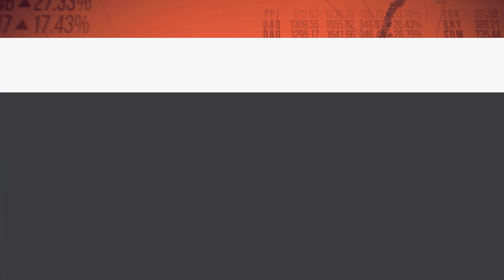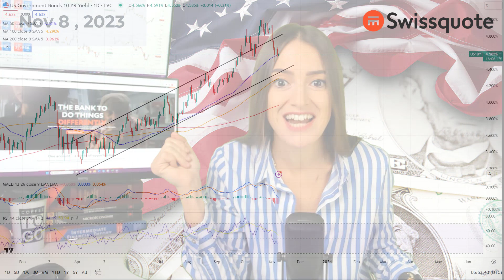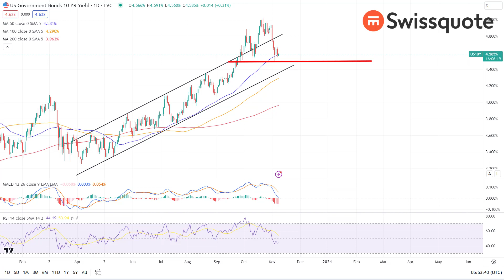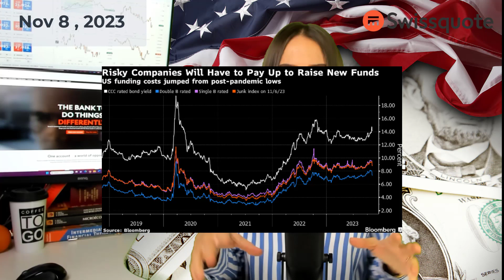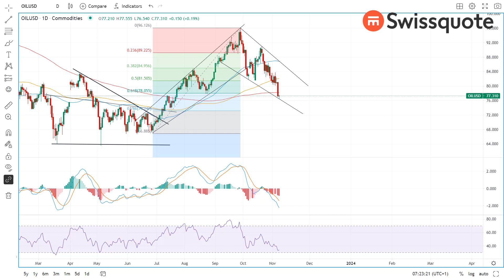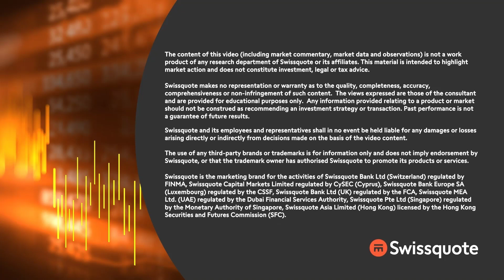Warning: crude oil is approaching oversold territory! | MarketTalk: What’s up today? | Swissquote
Portuguese markets were hit yesterday by the resignation of the country’s PM following an investigation into possible crimes of corruption involving lithium and hydrogen projects. The Portuguese PSI 20 fell more than 2.50% on political jitters and uncertainty. But the scandal didn’t resonate much in the rest of the European indices – which were little changed yesterday. The EURUSD slipped below the 1.07 mark, the US dollar extended its gains for a second day but the US yields continued to fall despite cautiously hawkish comments from Fed members.

The S&P500 is above its 50-DMA for the 3rd day and the rate-sensitive Nasdaq 100 broke above its summer down-trending channel top.
The barrel of crude oil fell almost 5% yesterday after the $80pb support gave in to the growing weight of the increasingly aggressive bears. Crude oil is approaching oversold market territory.

0:00 Intro
0:29 Portuguese stock selloff has limited impact on rest of Europe
1:31 Market ignores cautious Fed comments
4:30 Are US major indices still appealing?
7:43 US crude tanks below 200-DMA, nears oversold territory